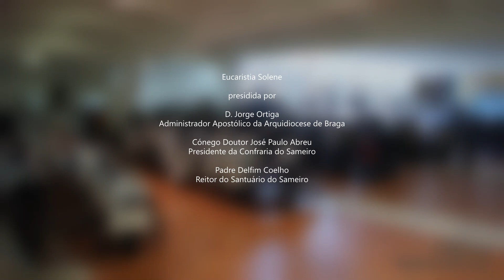Festa da Imaculada Conceição 2021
Decorreu, no passado dia 8, a tradicional festa da Imaculada Conceição, que  se celebra por todo o mundo cristão.
Aqui, no Santuário do Sameiro, também se louva a Nossa Senhora, Ela que é Nossa Mãe do Céu.
Com apertadas medidas de segurança, de acordo com as normas emanadas das entidades oficiais, foi celebrada a Santa Eucaristia, à qual assistiram algumas centenas de fieis, que neste dia tão especial, gostam de subir ao Sameiro e visitar Nossa Senhora.
A cerimónia foi presidida por D. Jorge Ortiga, Administrador Apostólico da Arquidiocese de Braga, coadjuvado pelo Cónego Doutor José Paulo Abreu, Presidente da Confraria do Sameiro, pelo Padre Delfim Coelho, Reitor do Santuário do Sameiro e Monsenhor Joaquim Morais, Ex-Reitor do Sameiro. A animação musical, como sempre, ficou a cargo do excelente Coro do Sameiro, sob a direção do Dr. Arnaldo Vareiro.
No decorrer desta eucaristia, foram ainda empossados, quatro irmãos honorários  mais de duas dezenas de novos irmãos da Confraria do Sameiro. Foi ainda, inaugurado o novo sacrário na Cripta da Basílica do Sameiro, peça esta oferecida pelo Mesário Fernando Araújo.
Desta cerimónia, damos conta neste vídeo.